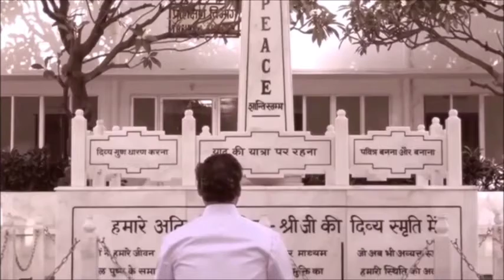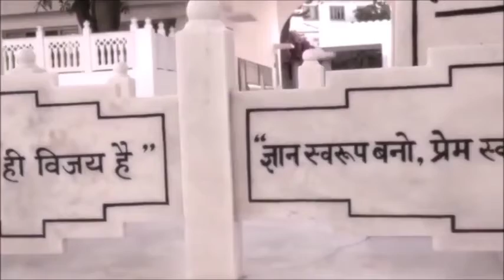Silence +Anthony + Towers